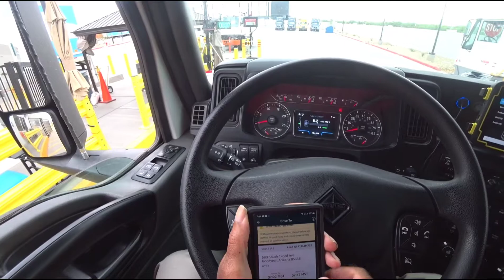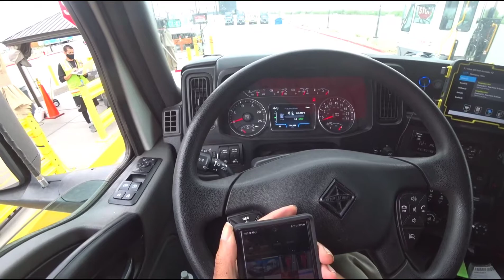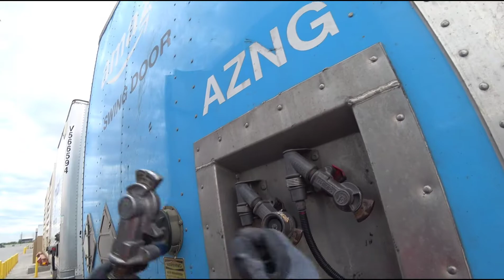May 21, 2021/85 Loaded | Cleared For Takeoff | Amazon GYR1 | Trucking To Mira Loma, CA | 300mi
We've been cleared to bobtail from AZA5 to GYR1 for our Mira Loma trailer.